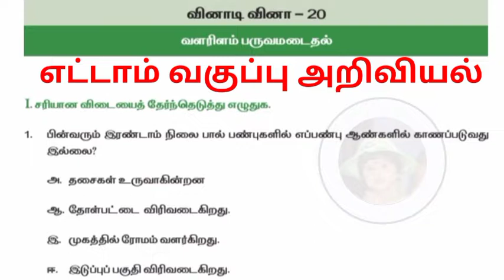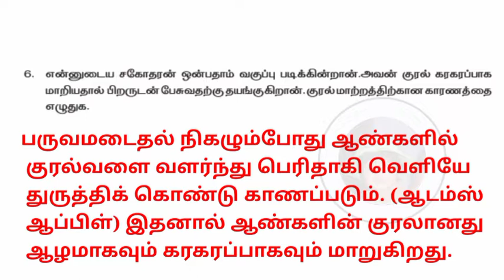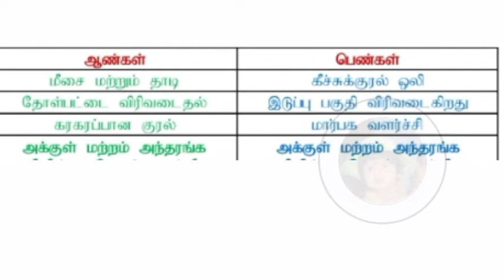எட்டாம் வகுப்பு அறிவியல் || வினாடி வினா 20